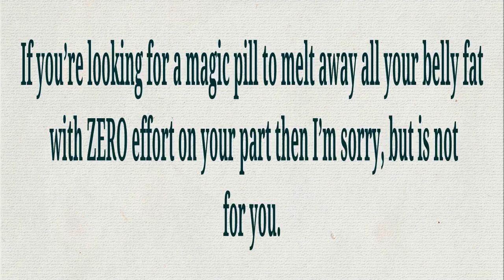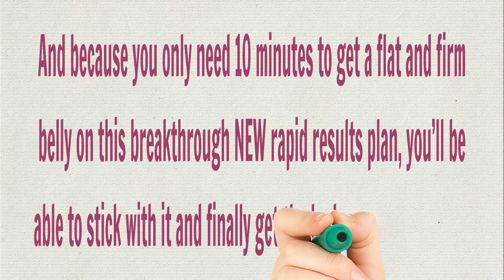Fat loss diet | The Fat Shrinking Signal Is Not For Everyone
Fat loss diet | The Fat Shrinking Signal Is Not For Everyone | How to have a good health

There are no one-size fits all rapid fat loss solutions and if you’re looking for some miracle quick fix that promises you’ll lose 20+ pounds in less than a week, I’m sorry…
But this is not for you.
And I know there are hundreds of programs out there promising you the world in terms of instant overnight results, however…I prefer being honest instead of lying to you right from the beginning, so…If you’re looking for a magic pill to melt away all your belly fat with ZERO effort on your part then I’m sorry, but is not for you.
If you’re willing to commit to just 10-minutes a few times a week, then you will see amazing total body transformation type results WITHOUT having to suffer through one more long, joint-killing workout or miserable “starve yourself skinny” diet…
And because you only need 10 minutes to get a flat and firm belly on this breakthrough NEW rapid results plan, you’ll be able to stick with it and finally get the body of your dreams…
No matter how hectic your busy days get.